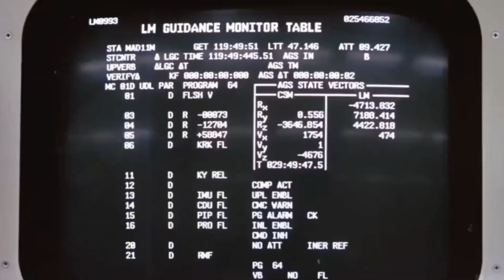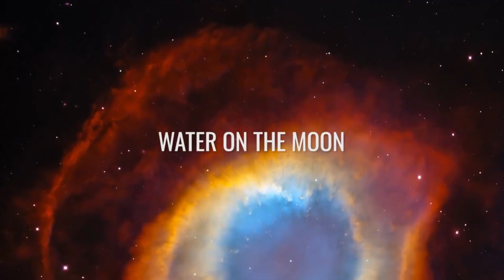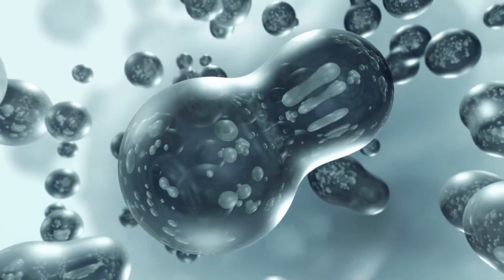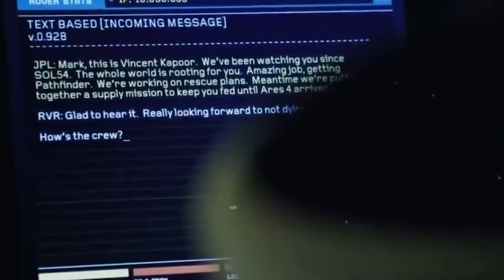¡El impactante descubrimiento de China en la Luna deja a los científicos asombrados!